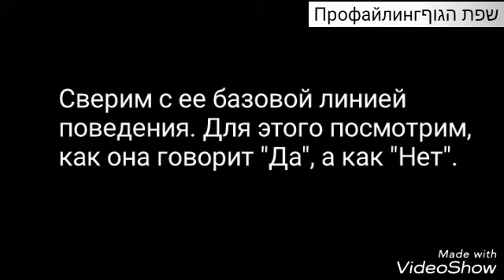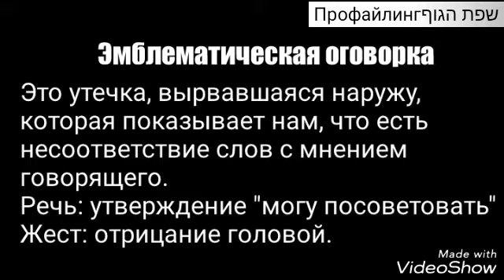Кивок"Да"+"Нет" когнитивный диссонанс, Эмблематическая оговорка. Профайлингשפת הגוף